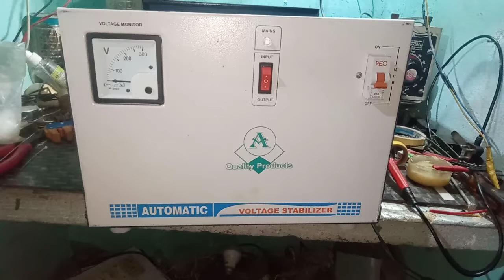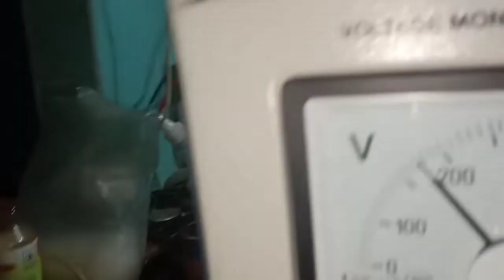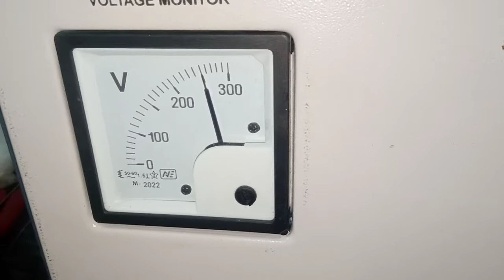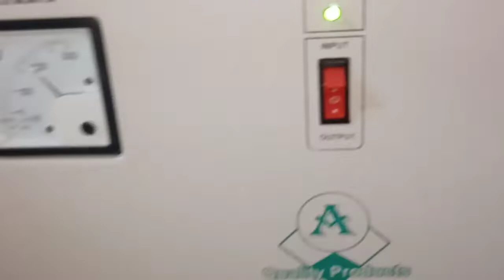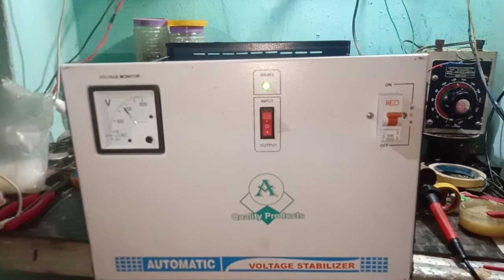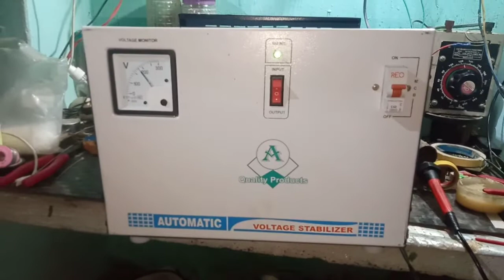8kva automatic stablizer||low voltage stabilizer⚡@bhardwajelectricalelectronic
8kva Automatic stabilizer asembalig